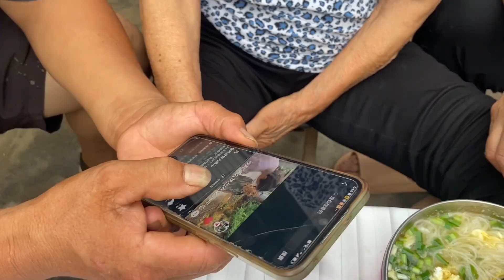86岁婆婆一场大病让她记忆力变得混乱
哈喽，大家好！
我是农村傻大妮儿，优质三农领域创作者！
分享农村的点滴小事，满满的正能量~
希望的视频能给大家带来欢乐~~
纪录大妮的日常生活。
喜欢的关注点一点咯！